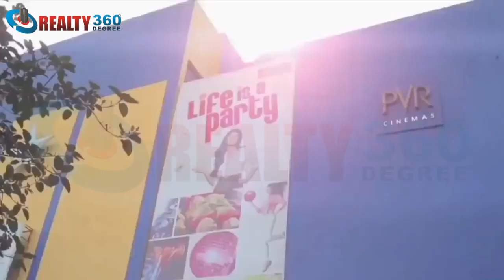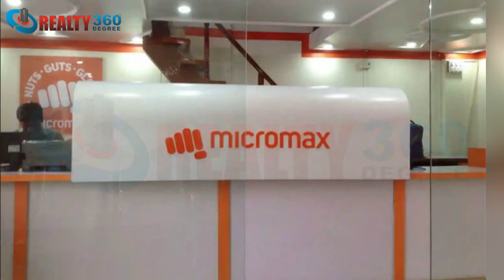Future Of Noida Real Estate | Best Place to Invest?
Future Of Noida Real Estate"? This video will focus on the potential of the real estate market in Noida and the predictions that industry experts have for the future. We'll explore the current trends, changes in the market, and what is driving the future of Noida real estate. We'll also discuss how you can benefit from the potential and make the most of the opportunities.